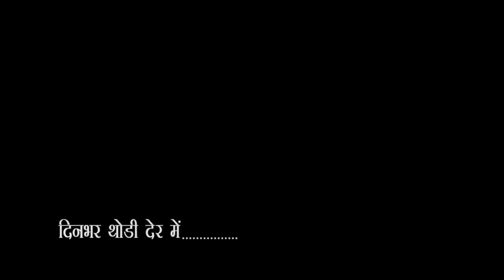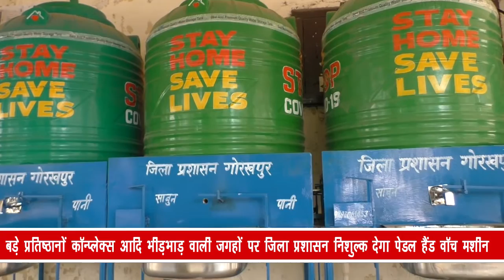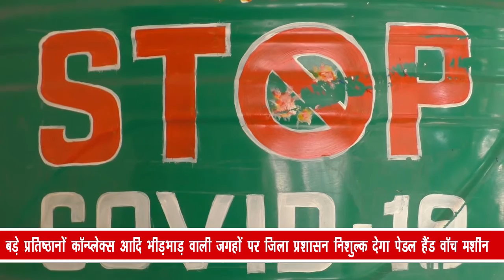Gorakhpur City - 1 News 23/05/2020